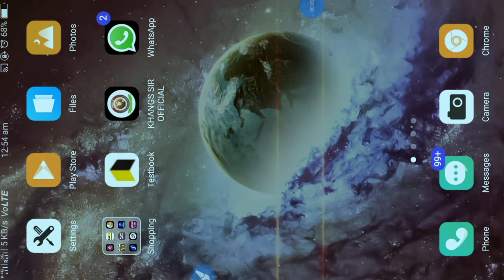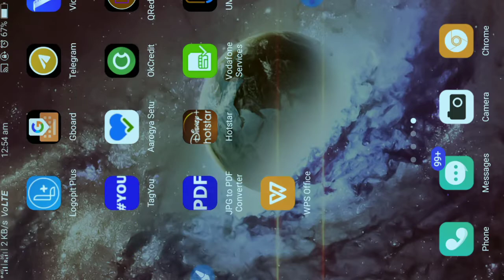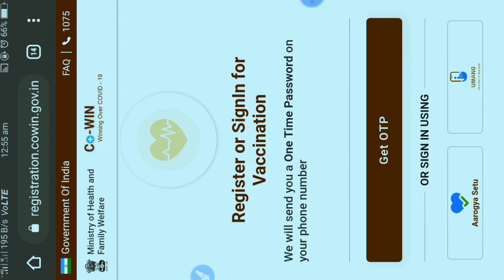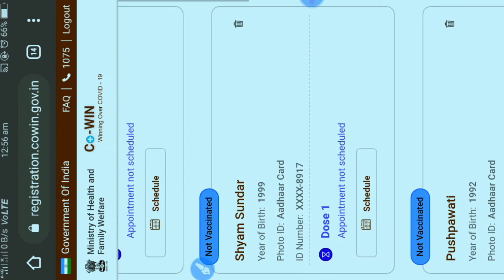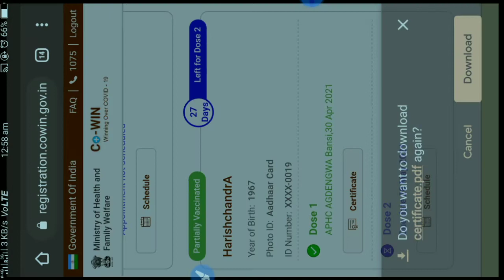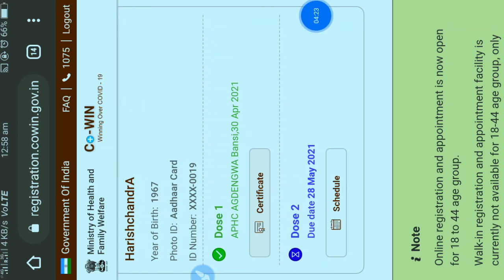How to download your Covid 19 vaccine certificate in India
Covid 19 vaccine registration कैसे करे मोबाइल से, 18+ साल के ऊपर सभी लोगो का वैक्सीन --

How to make physical pan card ( अगर आधार कार्ड में मोबाइल नंबर लिंक नहीं है तो )